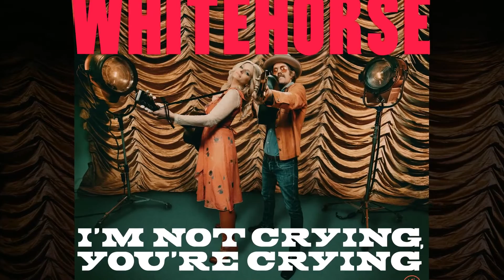Whitehorse — I Miss The City (Official Audio)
Official audio for "I Miss The City," from Whitehorse's album "I'm Not Crying, You're Crying" out now.

Lyrics:

I miss the city at night
Having a drink, get in a fight, I miss the city at night

I'll come see your show, buy a ticket even though you can't sing
And your songs are too slow, but I'll come and see your show

It's been a long long, long, long, lonely year
How did we get from there to here
It's been a long long, long, long, lonely night
But I love your black skies and your shimmering lights

You're crying and you're holding your shoes
Sittin' on the curb like you do
There's nothing I can say to get through to you
Crying and holding your shoes

But imagine how it's gonna be
When they finally set us free
Tears in the street, yours on me
Imagine how it's gonna be

Having a drink, get in a fight, I miss
I miss the city tonight